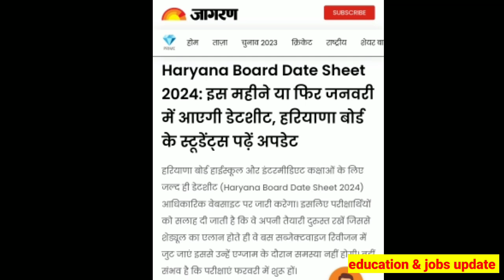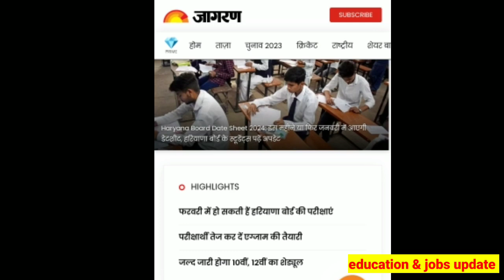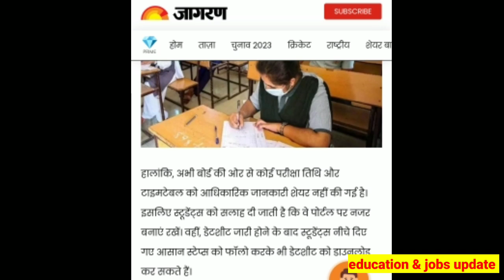hbse Date sheet 2024 class 10, hbse Date sheet 2024 class 12 | Haryana board Date sheet 2024, bseh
hbse Board date sheet 2024, Haryana board exam 2024 news today I Hbse board exam 2024 I bseh exam

hbse board exam 2024 | hbse Date Sheet 2024 I Haryana Board exam 2024, Haryana Board Date Sheet 2024